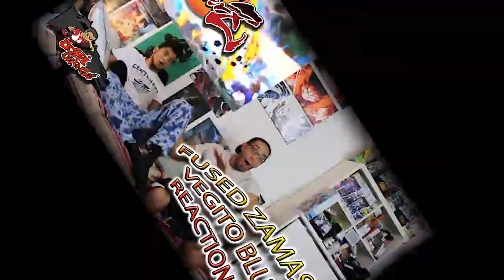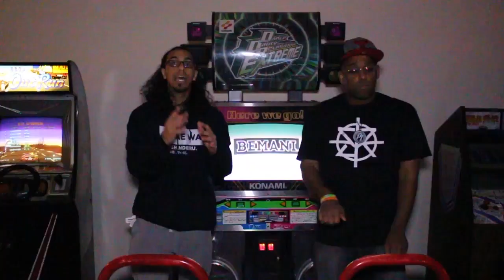FUSED ZAMASU + VEGITO BLUE TRAILER REACTION!! | Dragon Ball FighterZ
dapurplesharpie, keito kate, kowbe, H2, HouseTop, DeeBeeGeek, Shedookie, Alex-Rodriguez-Vega, TheLuffyKid, Zennethe, & SilverSuicune!

All custom designs are available for commission. We will faithfully recreate any canvases that we have already painted and all patrons that request custom sizing will be extended the same discounts through private listing 🙂